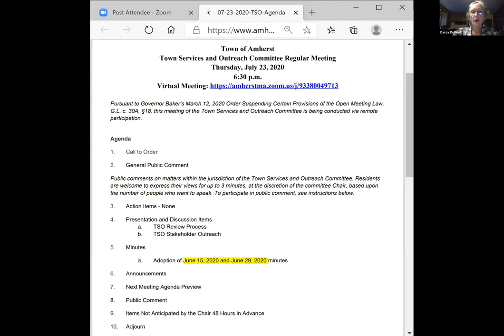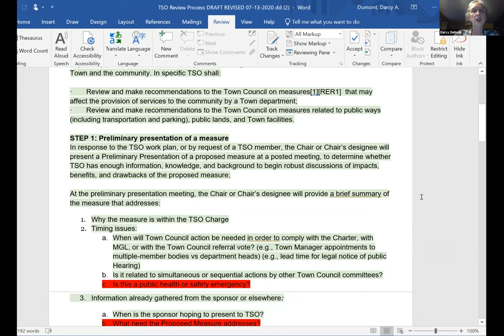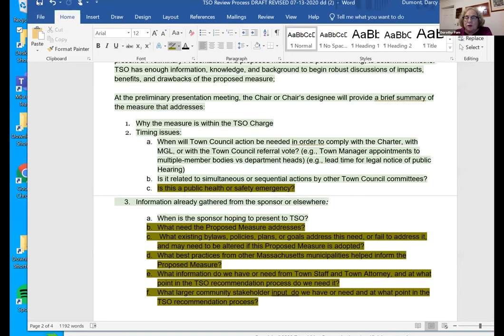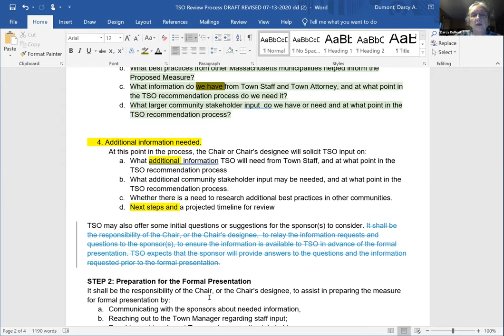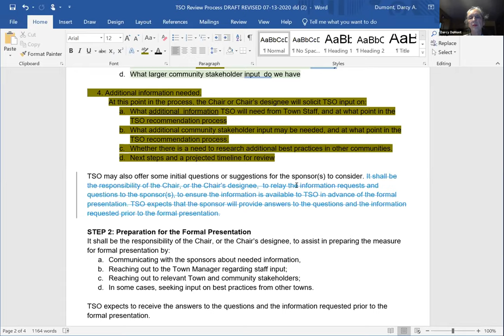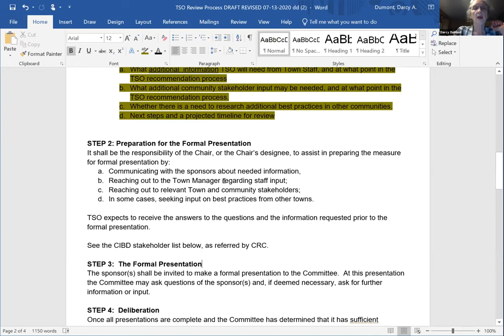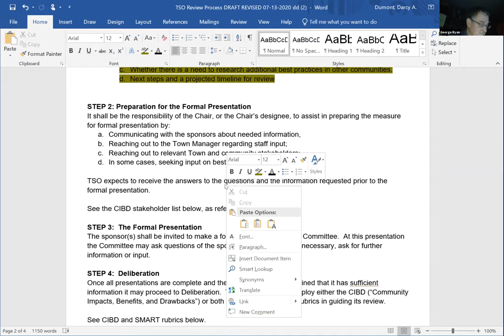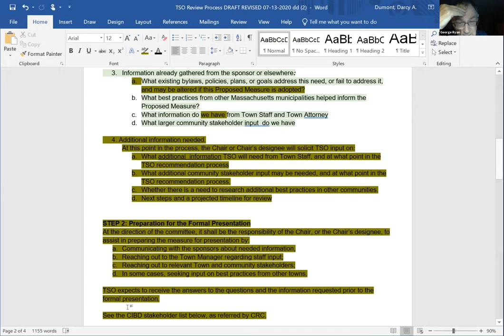Town Services and Outreach Committee Jul 23, 2020